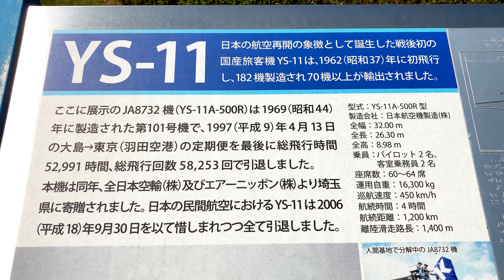NAMC YS-11A-500R (JA8732) Outdoor Exhibition at the Entrance of Tokorozawa KokuKoen Station in JAPAN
This is the outdoor exhibition of "YS-11A-500R" at the entrance of Tokorozawa KokuKoen station, Seibu Shinjuku Line. Tokorozawa city is the first airfield in Japan.

YS-11A-500R （JA8732)
No.846 (Oshima-Tokyo)
First flight : March 1969
Last service : 13 April 1997

"NAMCO YS-11A-500R Olympia (from September 1965 to August 1991) : The NAMCO was Japan's first and last purely domestic passenger airplane. It debuted the same year as the Tokyo Olympics and was given the nickname Olympia in recognition of this. The NAMCO saw its last service with ANA in 1991 but continues flying for our subsidiary airline ANK (Air Nippon)."